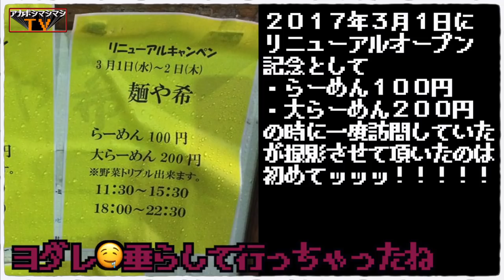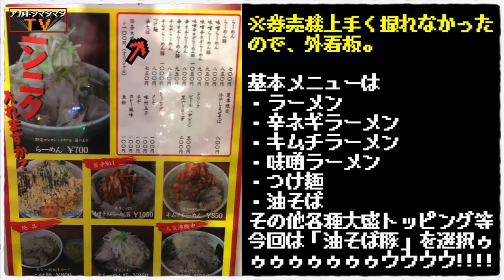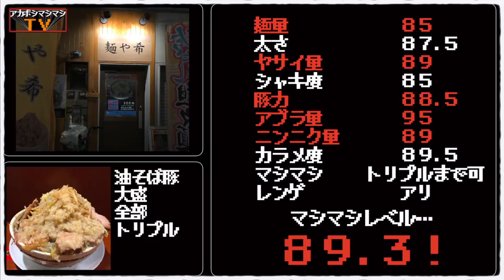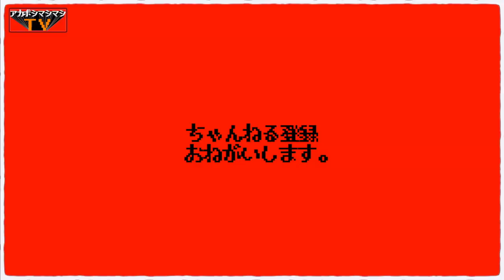上から極上背脂・下から濃厚ゴマ油のサンドイッチ!!!!!!!!!!【麺や希（のぞみ）】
⏰営業時間⏰
11:30～15:30／17:30～22:30

🛌定休日🛌
年中無休
（但し、年末年始・夏季休日あり）

💺席数💺
カウンター8席
🚉最寄り駅🚉
JR山手・京浜東北線『御徒町駅』徒歩３〜４分

〜BGMの出典〜
オープニング
『8-bit Title』